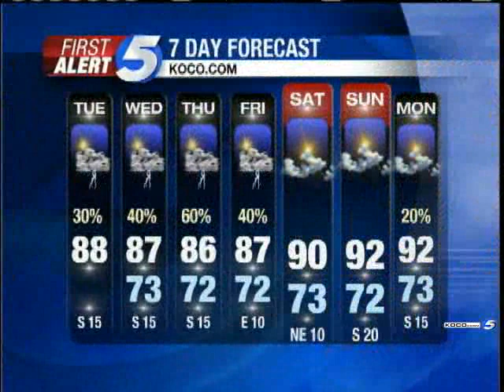Tuesday Afternoon Weather Update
KOCO meteorologist Sarah Libby has this update to Oklahoma's weather forecast for Tuesday afternoon.